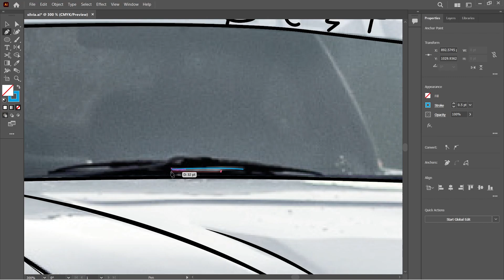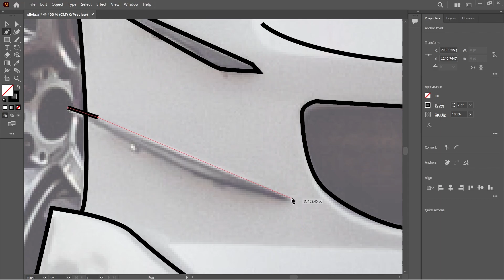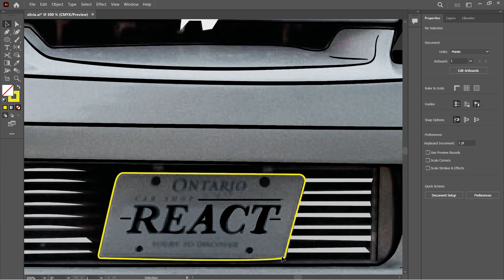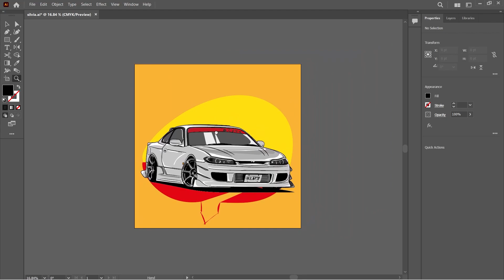Illustration of Nissan Silvia with Illustrator